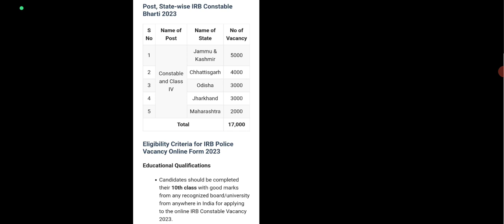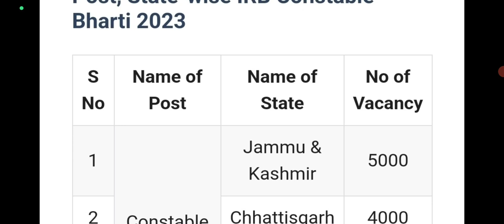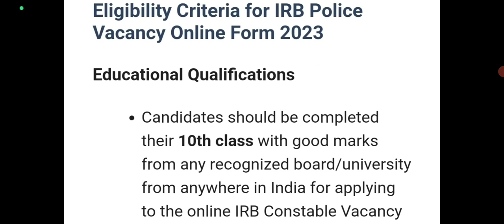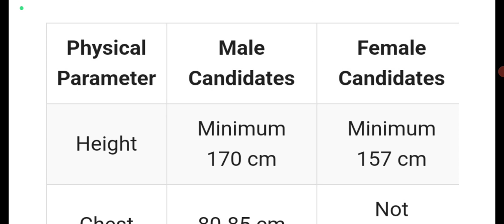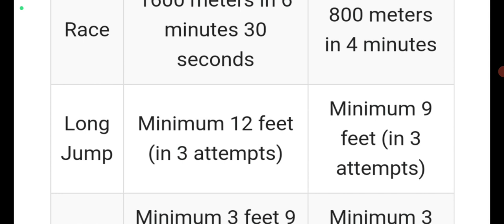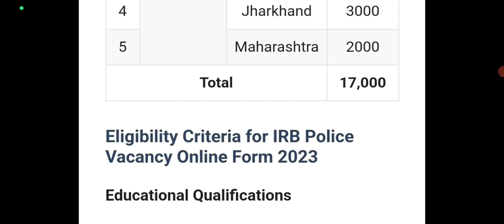IRB GD Bharti 2023 ll J&K IRB GD 5000 Vacancy ll 10th Pass Male & Female ll IRB GD Recruitment 2023